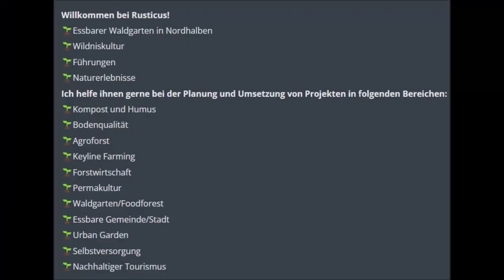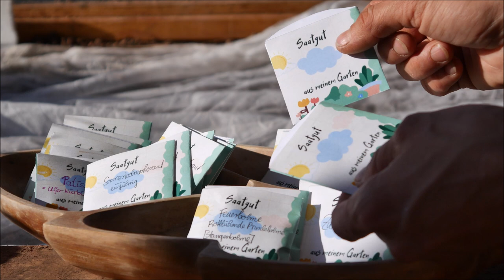Hauptsaison ist jetzt! Aussaat, Ernte, Überwintern: Gartenarbeit im November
Die Gartenarbeit im November heißt bei mir Aussaat, Ernte, Überwintern: Ihr seht, was ich im Garten im November zu tun habe, um auch im Winter etwas ernten zu können. Viel Spaß beim Zusehen & Mitmachen!

Kapitel:
00:00 Sichtschutz pflanzen: Mais, Topinambur, Stangenbohnen
02:05 Saatgut selbst gewinnen | Pflanzen selber vermehren
02:41 Saatguttütchen selber basteln
03:42 Säen | Aussaat im November
05:23 Pflanzen überwintern
07:15 Winterharte Pflanzen ganzjährig ernten
08:35 Ernte im November
10:49 Kanal abonnieren & nix verpassen